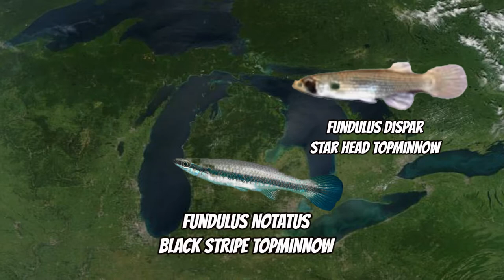Killiefish Karnival Highlights and new aquarium fish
Let's take a look at the Killifish Karnvial that was held in South Bend, IN.  I will take you through the Killiefish show, talk a little bit about Killiefish care, and show the new fish that I picked up at the show.

0:00 Intro
0:30 About the Killie Karnival and Killifish
2:42 Highlights of the Killifish show
5:14 Killifish that I brought home